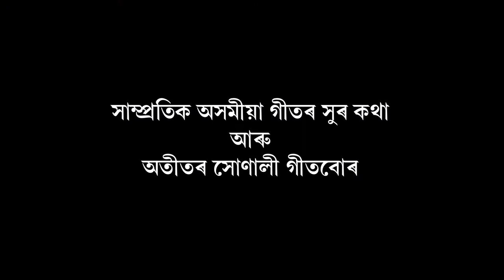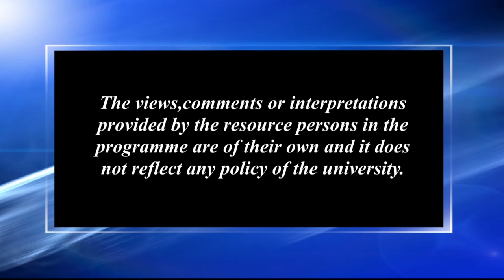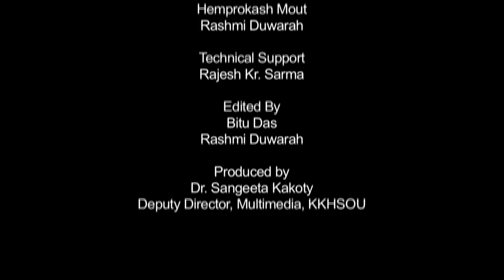সাম্প্ৰতিক অসমীয়া গীতৰ সুৰ,কথা আৰু অতীতৰ সোণালী গীতবোৰ_১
Contributors: Kula Baruah and Manoj Kr. Deka.
Camera: Hemprokash Mout and Rashmi Duwarah.
Editing: Bitu Das.
Technical Support: Rajesh Kr. Sarma.
Produced by: Dr. Sangeeta Kakoty, Deputy Director, Multimedia (KKHSOU).